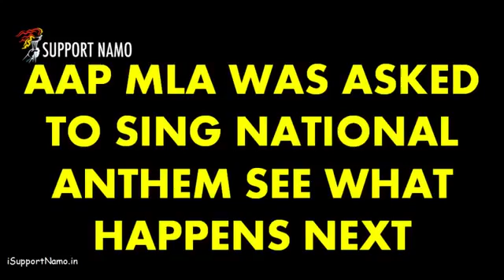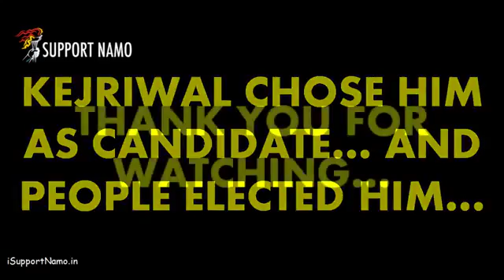AAP MLA Vishesh Ravi Fails to sing National Anthem n5867nWtIo KglGPzdZrNQ